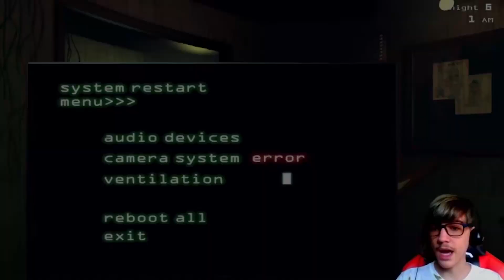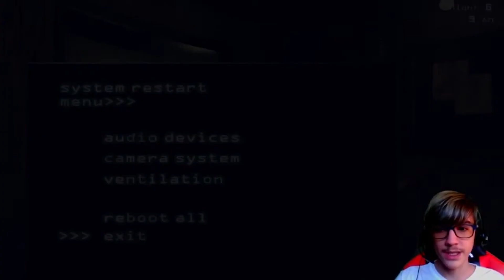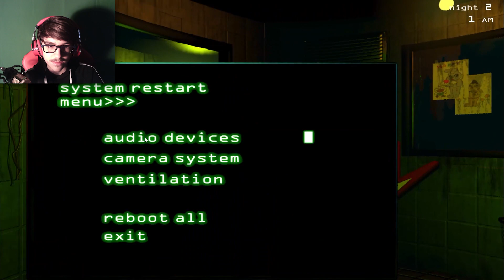REVISITING FNAF 3 (Countdown To Security Breach Ep.3)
Now it's time for my least favorite game...
I did not upload for 2 days because I started this series too early and wanted to get it in track.

I will be posting a lot more often after this series. This series was also to help me get used to uploading a lot more for all of you out there. Much love.